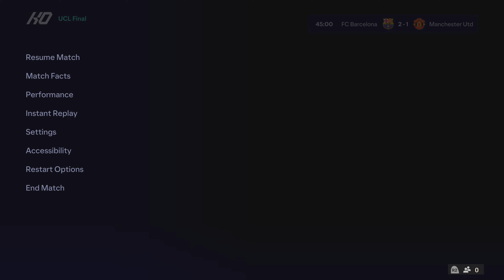FIFA 24 - Barcelona vs Manchester United | UCL Final Gameplay | PS5™ [4K60]